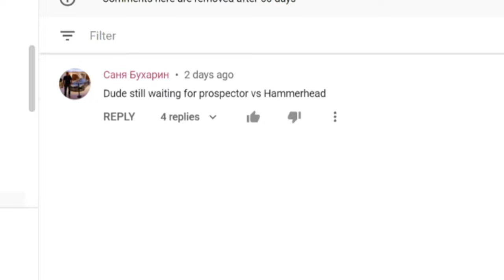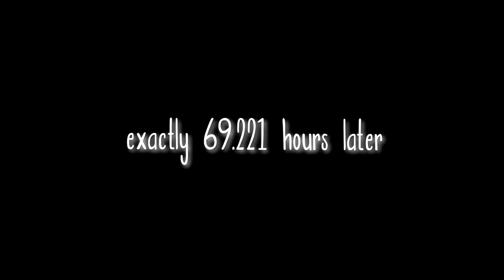Can A Stock Prospector Kill A Hammerhead? — Star Citizen 3.16.1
Use code STAR-M4PP-R6L2 when registering your account for Star Citizen to support me. ❤️ (You also get extra in-game money!)

Yes, a solo stock Prospector (2x S1 Distortions) can kill a Hammerhead without ramming or stepping out and using other weapons. We've calculated the small damage output from the distortions and matched it with a Hammerhead's Hull and Shield HP. It would take about an entire hour of firing on it, provided you're only focusing on the same part of the ship! This does not include reload time and overheat. In this video, I've gone a little different approach. And after failing a lot, a friend helped me to achieve my plan, but not spend 69.223 hours on it. You'll see!